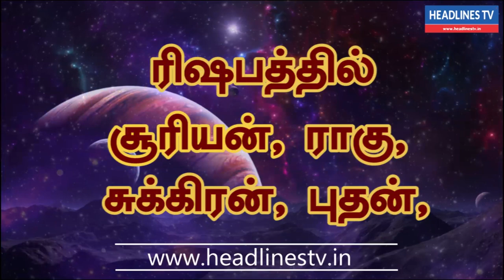Indraya rasi palan - 23.05.2021 Sunday | இன்றைய ராசிபலன் - today - daily | Headlines TV